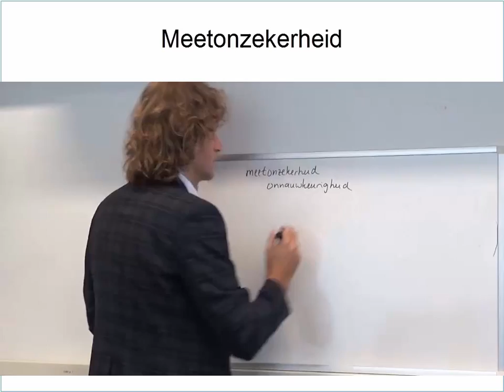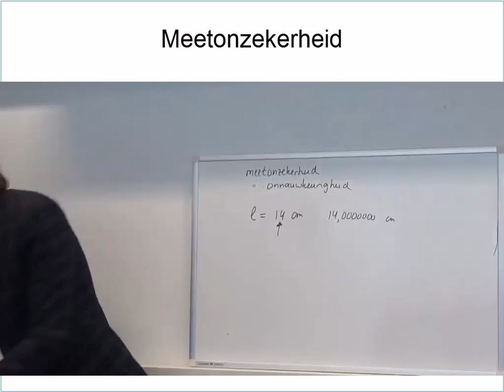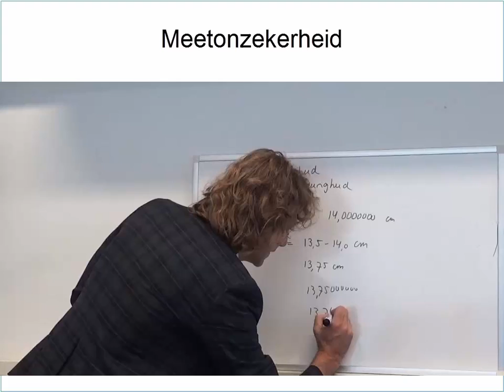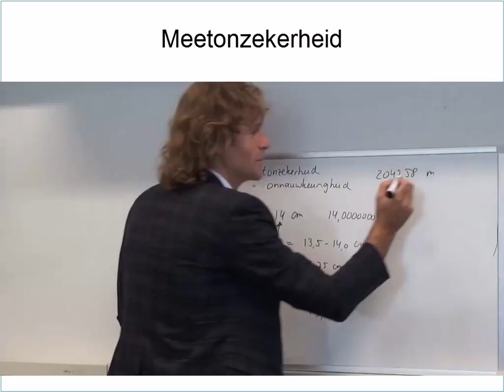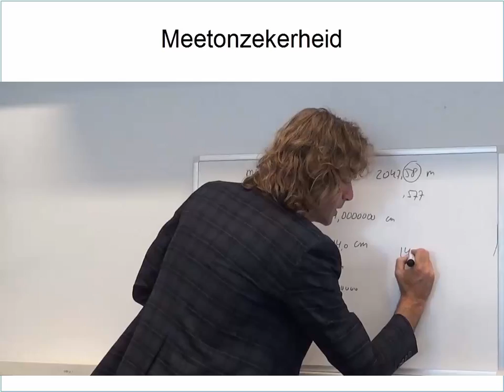Natuurkunde basisvaardigheden 4: meetonzekerheid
Wat is meetonzekerheid? Wat betekent dat voor getallen in de natuurkunde?